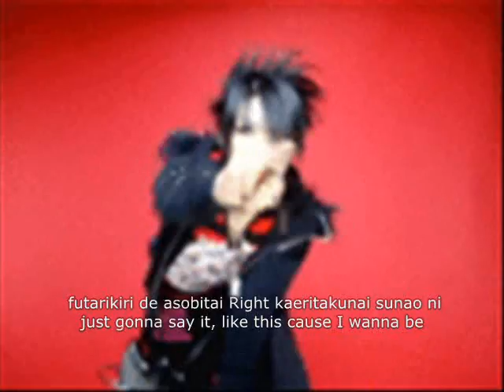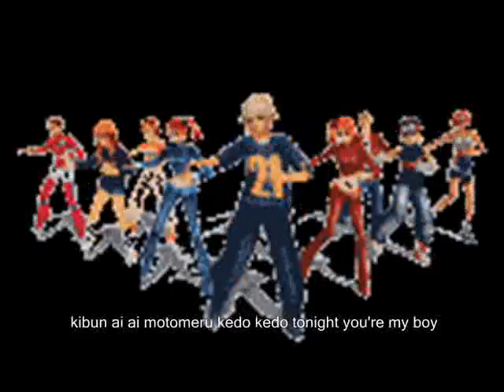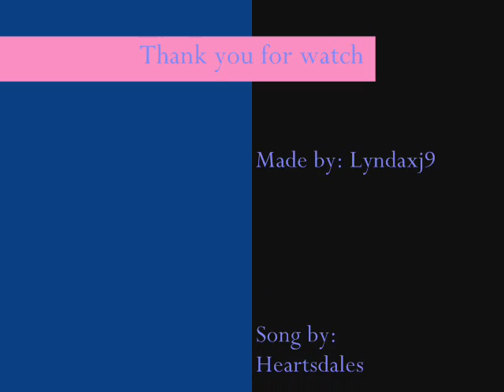Candypop Anime with Lyrics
This is a video with the song Candypop by Heartsdales with anime pics, dances and lyrics.

(Diggy) I SEE YOU
(Jewels &amp; Rum) You see me
(D) I GOT TOO MUCH CANDY POP IN ME
CHUMIMII-N!!
(R) RUM
(D) Diggy
(J) JEWELS
(Bro. Hi) Bro. Hi
(D) ON THIS T.S' TRACK HERE WE GO!!

(R) HA! to, tomaru isshun no dekigoto feel the kodou (UH OH!)
mita me OSHARE, sukoshi hade
sukoshi dake jibun no TAIPU no kare moshikashite is he?
CHEKKU ni mi ni kiteru nara it's time to get busy (WHOA!)
sonna hot boy wa dare? hitome mita dakena noni naze? bump bump

(D) ane imouto tomo ni bijin-san
(R) VISION 3(san)
(J &amp; R)Diggy wa hasande sugosu SUNDAY
(D) nante yake ni tekitou da nante
nazomeita WORD to WORD
SUKIMA nette IMAGINE THAT

(J) imagine what?? Diggy-Mo'
there's no telling what I'm gonna do
hitorijime shitai every time me ga au tabi
nan mo nakatta you ni I act
demo naishin bakuhatsu impact kurau
just like that OH OH OH OH!

* (R &amp; D) ou BOY oware GIRL
mo mou doushiyou mo nai EMOTION desho?!
(D) WAOOOOO
(R) OH NO! cho, chotto matte datte hora I MIGHT BE SERIOUS
(D) SO I SET MY HEART IN MOTION
(R) ja, motto chanto misete yo ima ijou
(D) WAOOOOO
(R &amp; D) demo yappa wakannai kamo IT'S JUST MYSTERIOUS

(J) ei ei ei boy, Wanna ride?
(B) Tonight?
(J) kaerasenai all night
(B) All right
(J) futarikiri de asobitai
(B) Right
(J) kaeritakunai sunao ni just gonna say it, like this cause I wanna be

with you
(B) Me?
(J) Yeah you
(B) Me too
(J) issho ni itai
(B) Me too
(J) asobitai with you cause I like the way you do the things you do

(J &amp; D) I like the way you talk to me
I like the way you look at me

(J) PURINSESU ni natta kibun demo koko kara shikenshoubu kaishi
kimochi wa honki? (HUH??) asobi? (iya iya)
hontou wa docchi? tell me futari no naka wa you &amp; me
mada setsumei wa dekinai it's just mystery

(B) tokei no hari kizamu CHIKUCHIKU karadajuu de TOKUTOKU
My heart beat konna Day time ni With you
Le le lady (wa wa wa) kimi no PA PA perfume
it's smells like ko-akuma no bishou...
(R) No, betsu ni I'm not playin' hard to get
(SAY WHAT?!) soba ni iru dake de boy,
you make me feeI
(SO) GOOD (SO) HOT (SO) FINE (SO) HIGH

** (R &amp; D) sou tooi yume no WORLD
todokisou ima ni mo ano RAINBOW
(D) WAOOOOO
(R) yoi sareta yo you na SITUATION ni
MY HEART hashiridasu
(D) te o totte DESTINY
(R) tte nanka omoikomi docchi na no??
(D) WAOOOOO
(R &amp; D) demo moshikashite kono hito?
IT'S JUST MYSTERIOUS

(J) I rock the beat rock the beat rock rock
Bro. Hi Trackmaster Shinnosuke's on my right
Got Tricky Diggy Diggy dig
SOUL'd OUT cru to HD
5(go)nin de we be extra ordinary
mane dekinai kurai like strawberry
SUGAR SHINE sooo sweet make you say "hottie"
it's the DREAM TEAM
One in a million, We going platinum

(B) That's right orera Like a dynamite
kou SANSAN to hikaru taiyou ni memai nan ja nai?
(R) kibun ai ai motomeru kedo kedo
tonight you're my boy
(D) mou hashaijatte on
CANDY POP airashii shigusa QT
BABY I'M CURIOUS ABOUT WHAT YOU GOIN' DO
(J) tagai ni hashirigimi? demo yarikiri?
(D) THA WORLD CIRCLES AROUND US...
dai-kanchigai!?
(J) dakedo SOUL'd OUT Cru to Heartsdales
CANDY POPPIN' and we don't stop OH!

* repeat
** repeat

(B) Hey-yo so so so girl you Wanna ride?
(J) Tonight?
(B) kaesanai ze All night
(J) All right
(B) futarikiri no konna joutai wa do- yo?
(J) Right!
(B) Don't be shy "kaeranai" to jika ni
(J) Me?
(B) Yeah you!
(J) Me too
(B) All the day with you
"Boy meets girl" it's like nichijouteki na Miracle
I wanna touch it